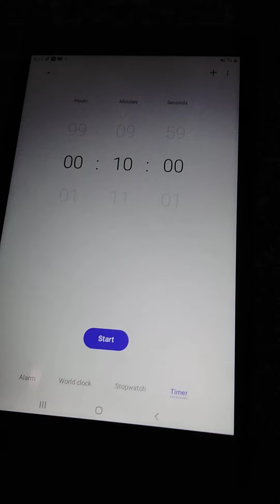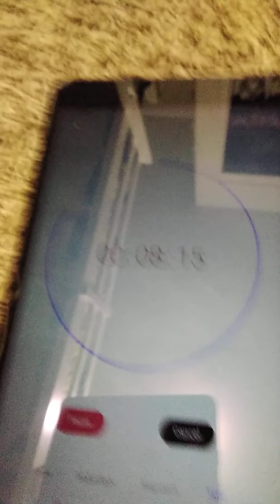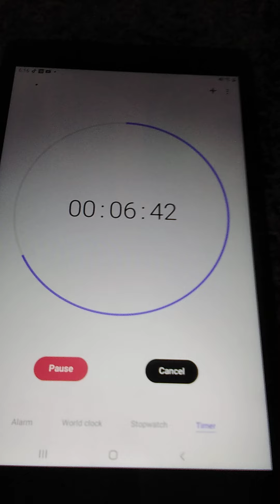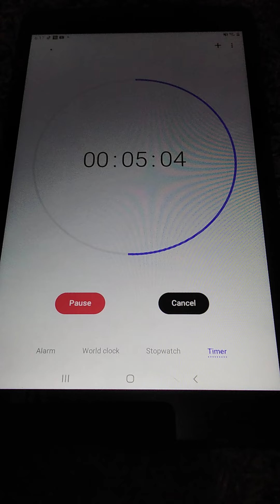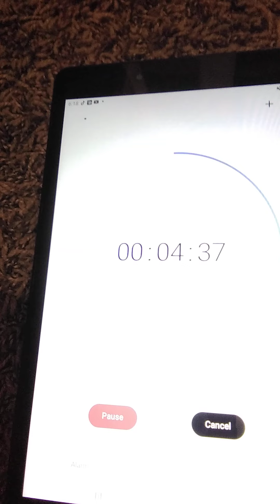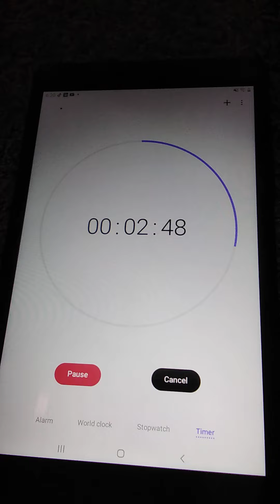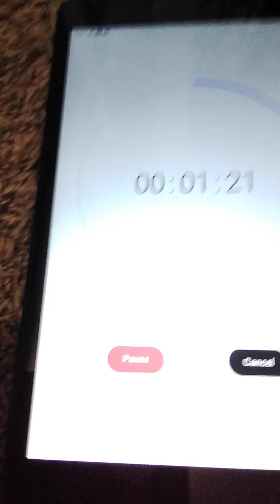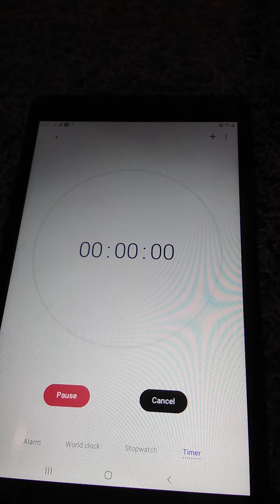10 minute timer mixing songs